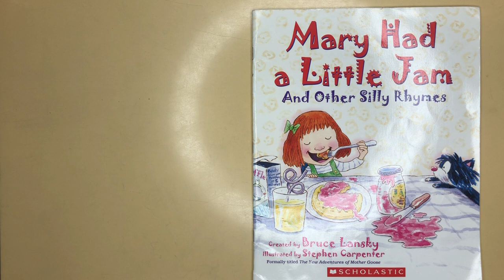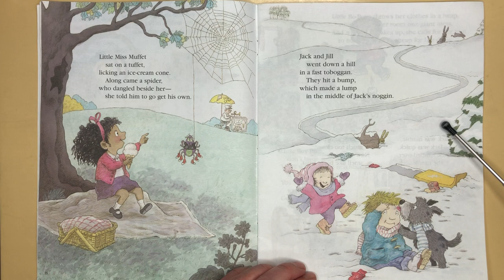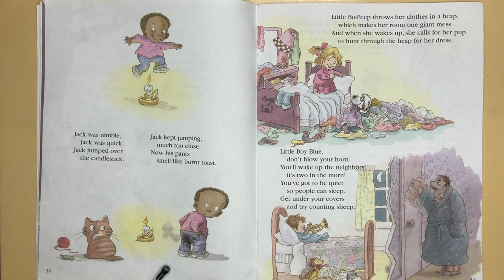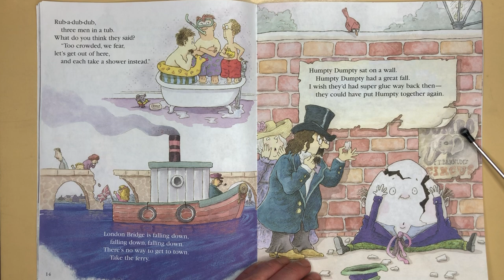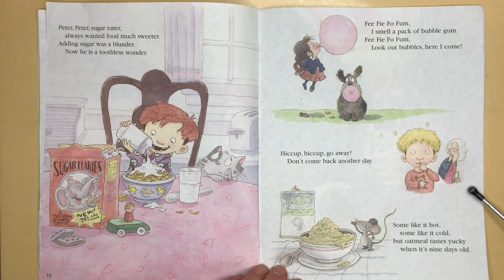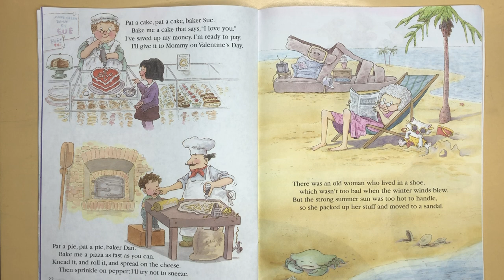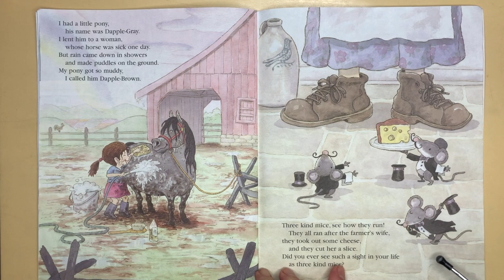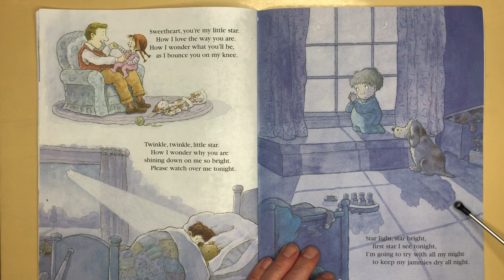Storybook Read-aloud "Mary Had a Little Jam" for online school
Mary Had a Little Jam by Bruce Lansky and Stephen Carpenter